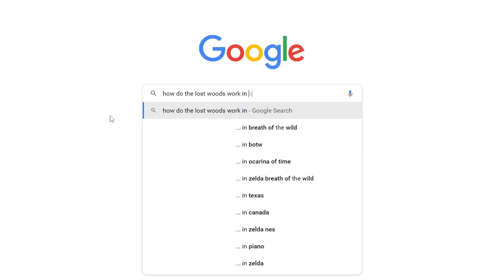Breath of the Wild: A Somewhat Accurate Summary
In case you didn't get around to playing Breath of the Wild in the last six years, here's a quick summary of what happens so you can be ready for Tears of the Kingdom next week!